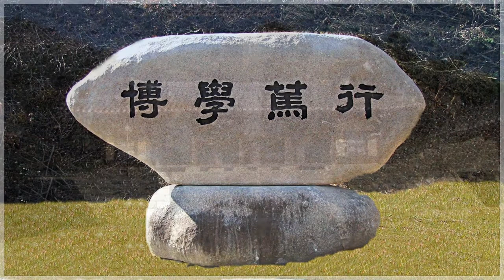[2011-11] 사빈서원 복원·복설·준공 -1입석